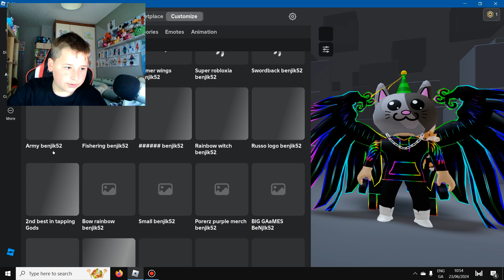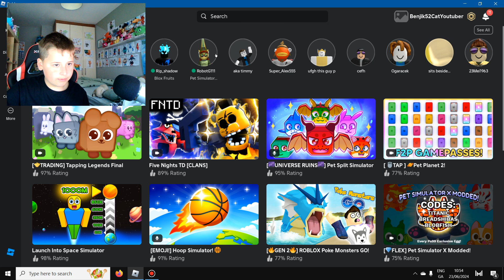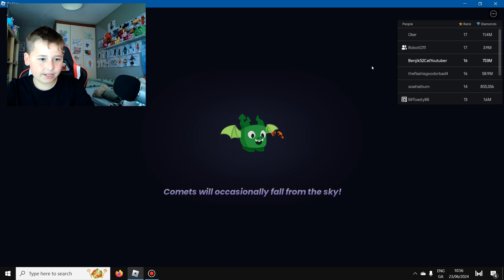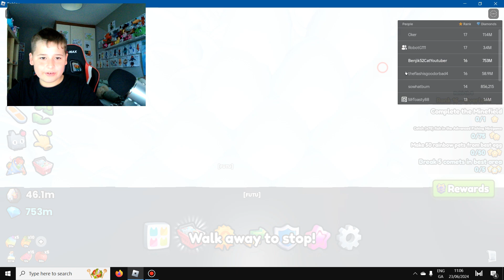Pet Simulator 99 Good & Evil WON the Hatching BATTLE.. (Update 17)